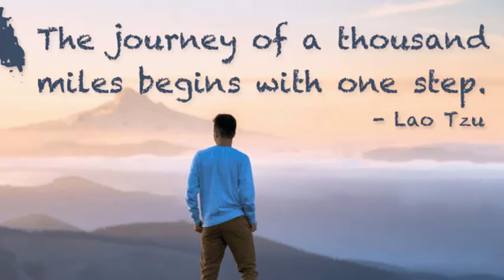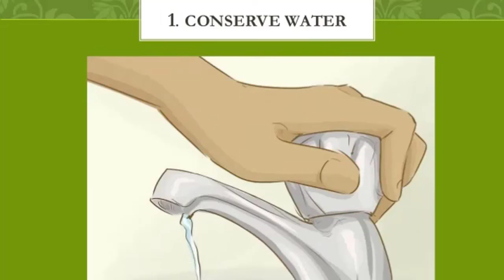Sharing: Our Contribution As a Good Pakistani l Syed Tirmizi Urdu Hindi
This video is regarding to help others. many people among of us want to contribute on their levels but the couldn't due to financial reasons. so in this videos we discussed that how we can contribute as a good Pakistani if we don't have resources. Like if we don't have money so how we can help others?
we can give some food to beggars, we can give some water to our street watchman etc.
if we cant do all as have discussed, so we can start saving resources. Like we can save food, water, electricity etc. we cannot  stand like soldier to protect public but we can salute to Him/her. this is our contribution on our levels.
We unfortunately are living in the times where everybody is very is in a race to get ahead and pulling each other legs or jealousy.  In such times if we are to bring close to each other then we need to start appreciating each other. This video shares the message that how a person can appreciate others for their efforts.  I learned this lesson from my friend, and will now be appreciating anybody doing good as much as I can.

You don't have to agree with what I say or like it for that matter. I totally respect your opinion.

The video is for education and motivation purpose only to help people believe in their abilities and achieve a positive mindset.

If there is anything that you find disturbing for any reason people get in touch with me.

Thanks ,
~ Syed Tirmizi